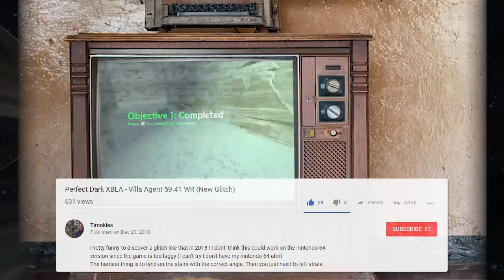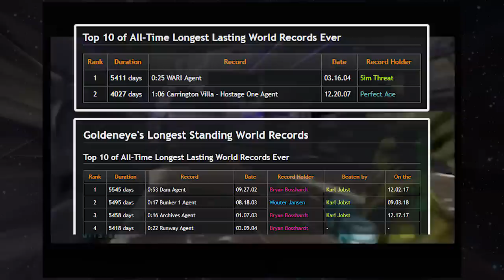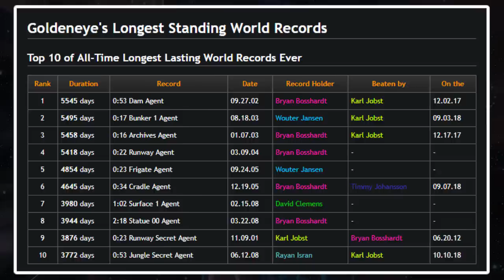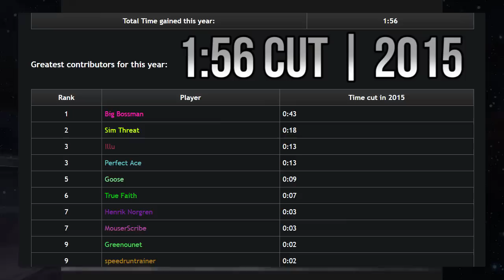New Glitch DESTROYS 2nd Oldest World Record in Perfect Dark Speedrunning!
A glitch discovered by a Perfect Dark player on Xbox Live Arcade lead to the creation of a new strategy, which beat the game's 2nd oldest World Record, one which may have proven very challenging to beat otherwise!  This video explains the discovery, the new world records set, and where it leaves Perfect Dark speedrunning now!

You can find The-Elite World Rankings with tons of videos linked to it, right

Feeling inspired to try for yourself?